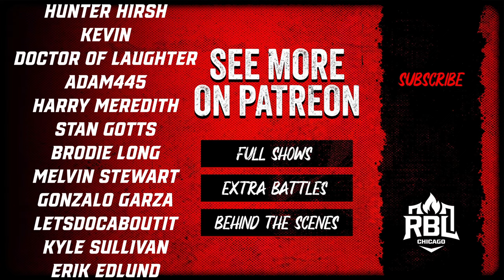Alan Ford Jr. vs. Said Moore | Roast Battle!